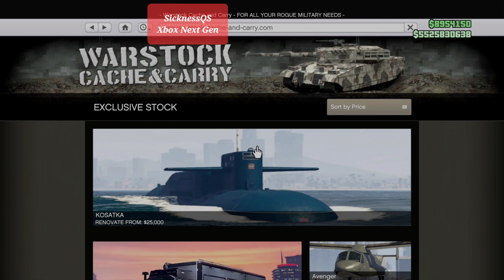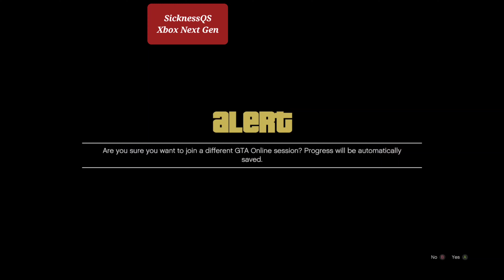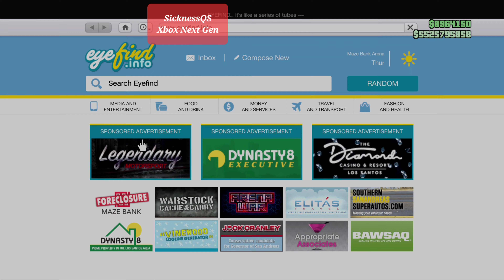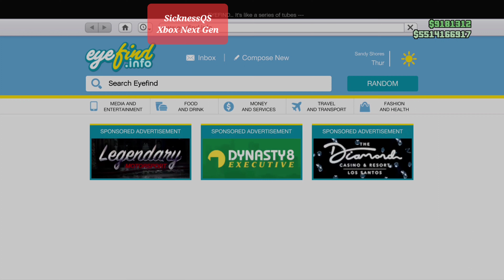Car to Speedo merge w/ Livery!!! update 1.66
tags: merge netcut avenger planes plane speedo special vehicles netcut livery real Benny's merge easiest fastest rank up diamond big con silent & sneaky aggressive approach Bogdan problem b2b gold vault contents skip setup unlimited cashing out casino dlc Xbox unselected Benny's f1 deadslot
deadspot push replace successful best greenvspurple purple green gang aliens spree funny everyone legit lobby easy fresh xboxone ps4,playstation4 play station 4XB1 consoles explore page reccomend subscribe method methods rich tips trick tricks spot spots video game secrets fortnite drop a smash TagsGta5 working grand theft auto YouTube real pc ps4 testing viral tiktok mod modded moc mobile operation center personal vehicle storage for free director Job link capture gctf glitches gta5 dupe solo 5 online car gta money v glow flash rim rims wheel wheels pearl parts plate Yankton custom tp Teleport teleporting trade give recieve